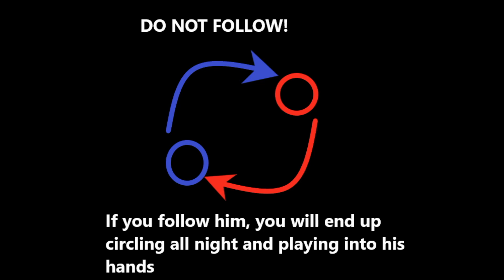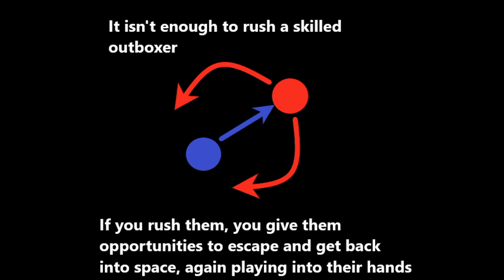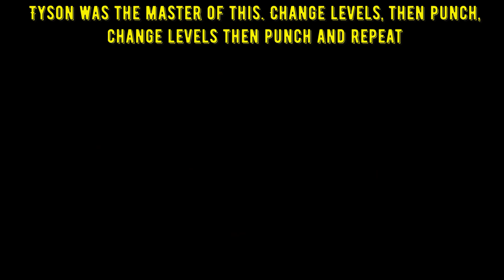Deal with Outboxers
In this video we will deal with how to close range on tall outboxers.